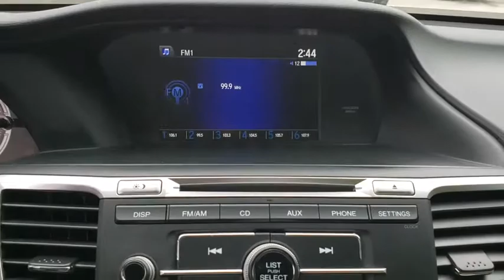2017 Honda Accord Sedan Tulsa, Broken Arrow, Joplin, Bixby, Owasso, OK T18419B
Used 2017 Honda Accord Sedan available in Tulsa, Oklahoma at Matthews Ford. Servicing the Broken Arrow, Joplin, Bixby, Owasso, OK area.
2017 Honda Accord Sedan LX - Stock#: T18419B - VIN#: 1HGCR2F38HA278877

Matthews Ford
1101 Southwest Expressway Drive

This 2017 Honda Accord Sedan LX is proudly offered by Matthews FordYour buying risks are reduced thanks to a CARFAX BuyBack Guarantee. With CARFAX one owner report you can be sure that this Honda Accord Sedan was only gently owned.If you are looking for a vehicle with great styling, options and incredible fuel economy, look no further than this quality automobile. Looking for a Honda Accord Sedan that is in great condition inside and out? Take a look at this beauty.More information about the 2017 Honda Accord Sedan:The Honda Accord is very popular in the mid-size segment, continually selling at the top of a very competitive class. Prime competitors for the Accord include the Toyota Camry and the Nissan Altima. The Accord is a solid value, even in its humblest configuration. With its capable and sophisticated chassis, the Accord can feel quite luxurious when properly optioned. This versatility allows it to be either a spacious alternative to many economy cars or a less expensive alternative to many luxury cars. There is even a stylish coupe available with performance to match its already stellar platform.Strengths of this model include Interior space, powerful and efficient drivetrains, class-leading resale value, and wide variety of configurations available